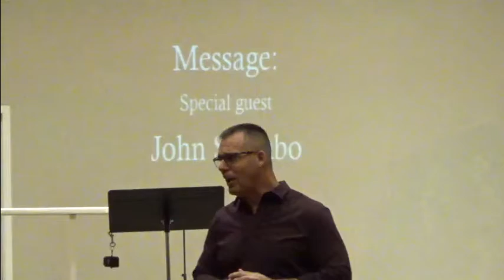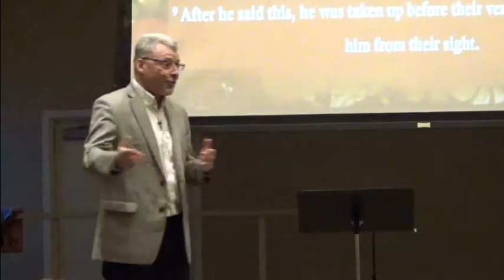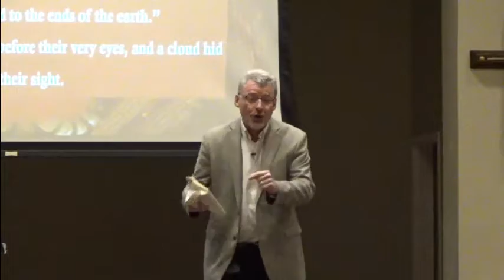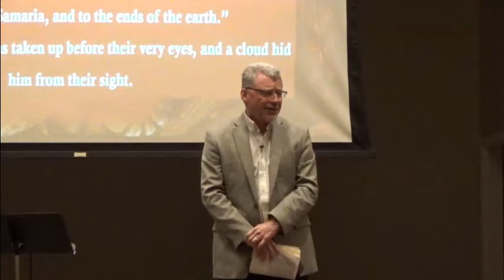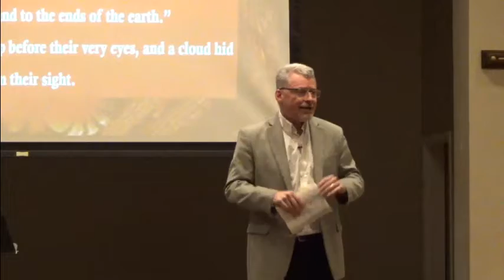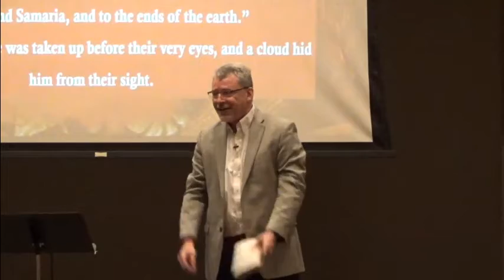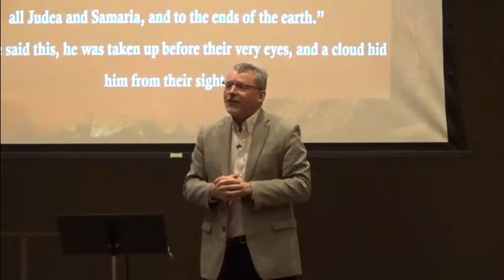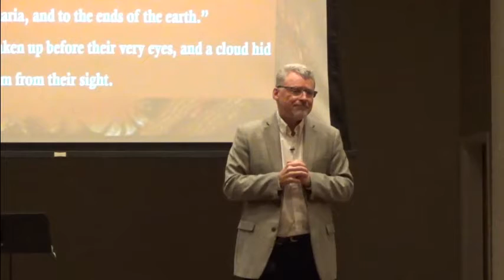O.A.S.I.S. Community Church Message Guest Speaker Dec. 1, 2019